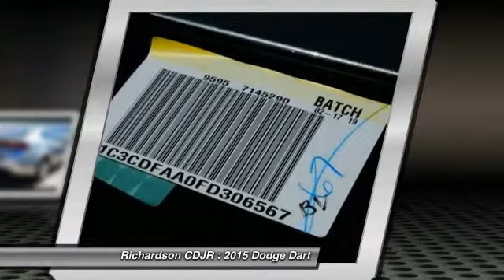2015 Dodge Dart Richardson TX FD306567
2015 Dodge Dart SE/AERO

Richardson CDJR
1321 N Central Expressway

A great deal in Richardson! My! My! My! What a deal! This 2015 Dart is for Dodge fans looking far and wide for that perfect car. It will save you money by keeping you on the road and out of the mechanic's garage. Richardson Chrysler Jeep Dodge Ram is proudly serving Dallas, Richardson, Plano, Allen, McKinney, Garland, Carrollton, Mesquite, Fort Worth, Arlington, Frisco, Lewisville, Wylie, Rockwall, and Rowlett.